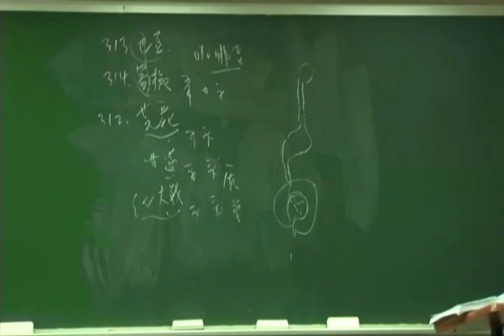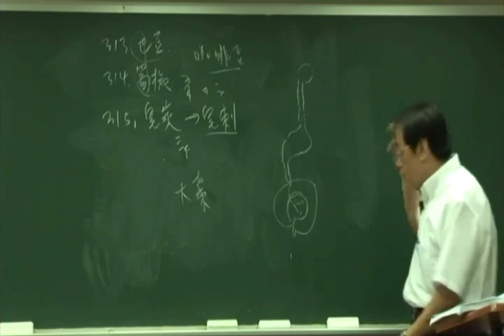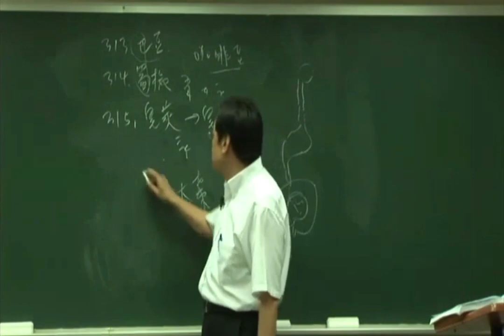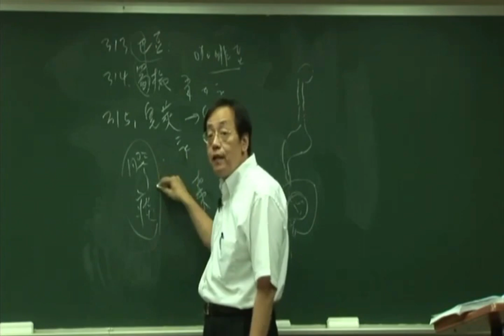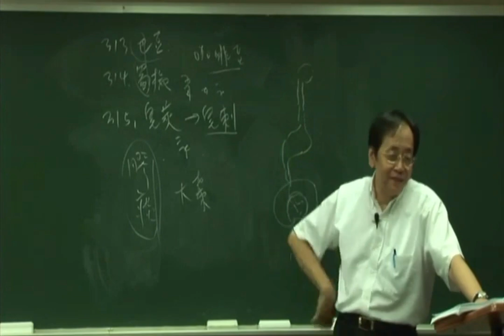倪海厦《神农本草经》细分版： 315皂莢